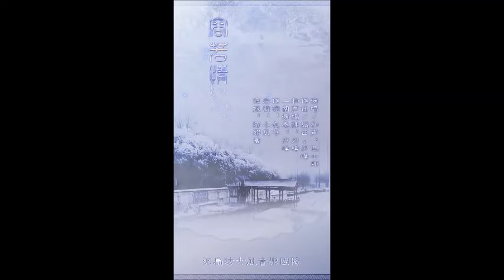故人史話·容若情 by 巴士那.mp4